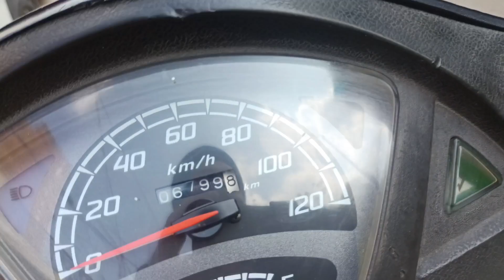Exsost celenser sound. Botle see